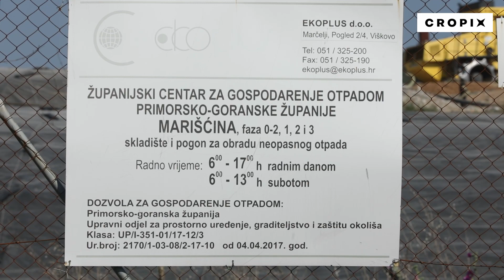Konferencija Mosta NL na temu dolaska clanova Odbora za zastitu okolisa i prirode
Rijeka, 120920.
Zupanijski Centar za gospodarenjem otpadom, Mariscina.
Konferencija za medije Mosta NL na temu skorog dolaska clanova saborskog Odbora za zastitu okolisa i prirode na Mariscinu, sto ce se dogoditi na inicijativu te stranke. Na konferenciji su govorili saborski zastupnik Mosta Marin Miletic, zupanijski vijecnici Mosta u Primorsko-goranskoj zupaniji Josip Katalinic i Petra Mandic.
Snimio: Matija Djanjesic / CROPIX